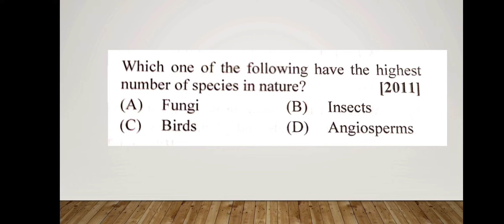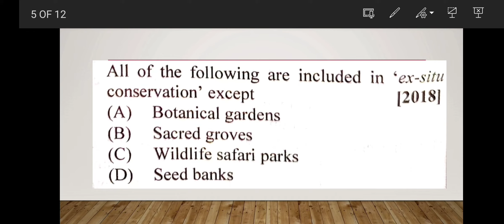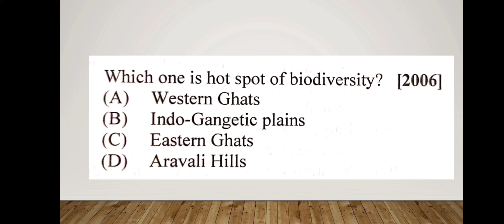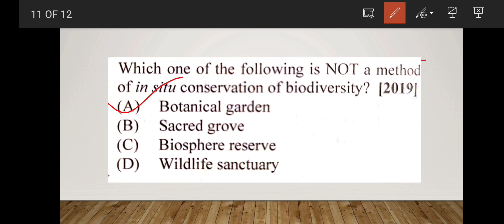biodiversity previous years questions||NEET2021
hey everyone
my name is shahla dilkash
this video contains previous years questions of biodiversity and conservation...
NEET2021